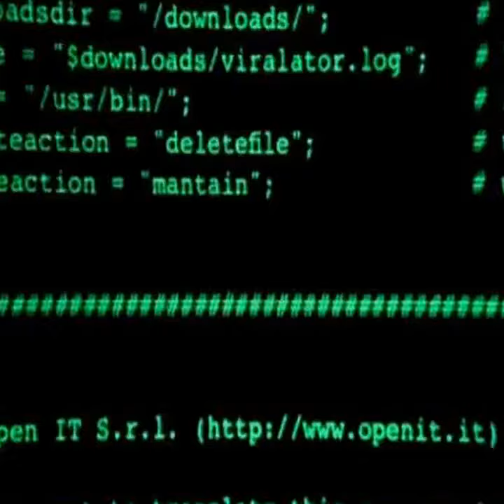Deep, deep, and deep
And we're tired of making love. We are the unkind. Where are our fathers.